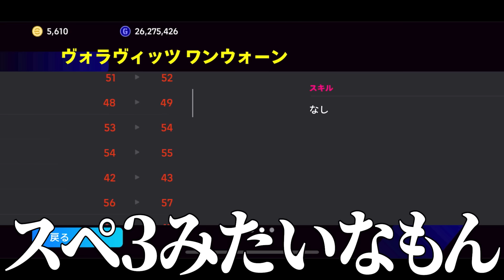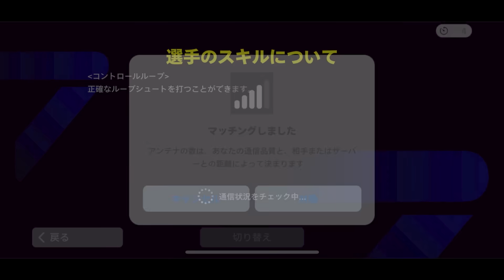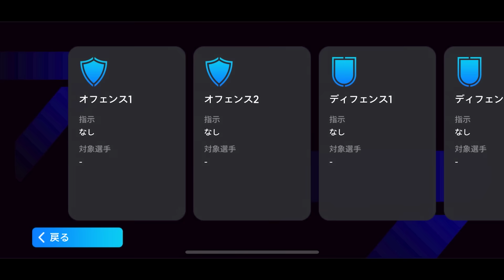中井ホットライン最強説【eFootball2024アプリ】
卓大まじ半端ないって
普通にユニ欲しいって